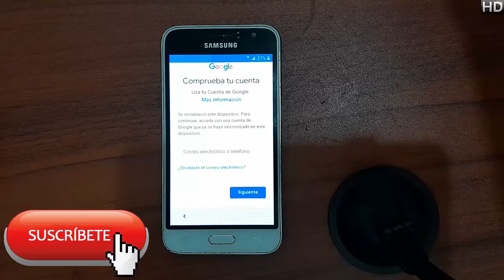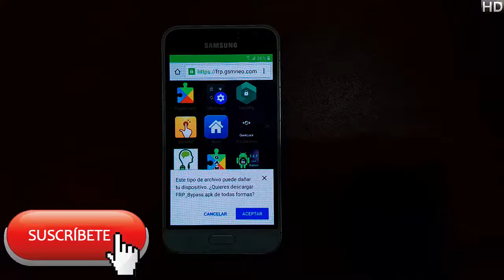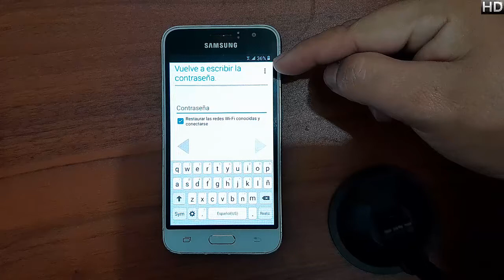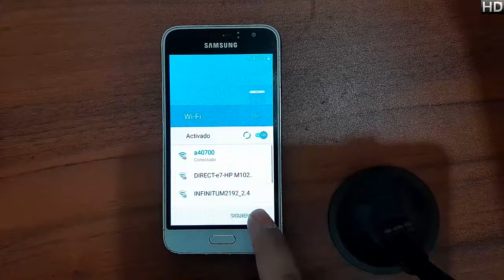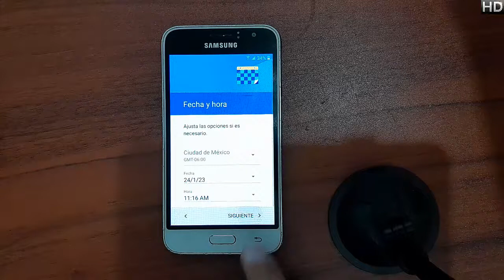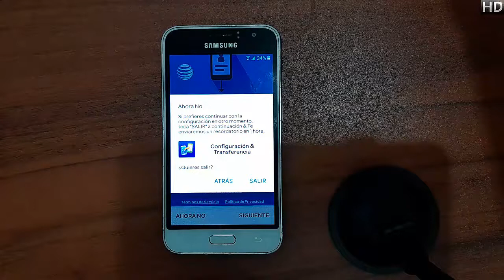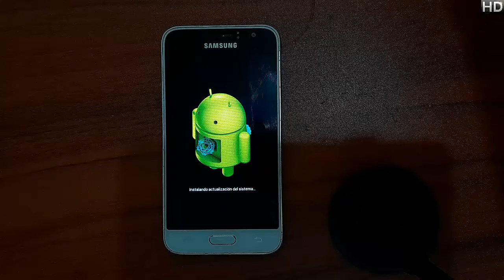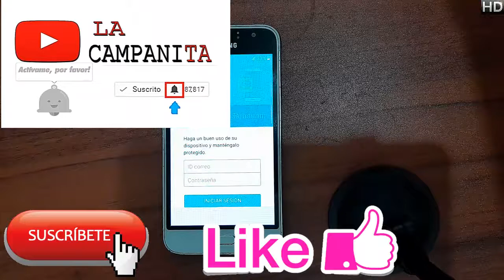quitar cuenta Google o frp SAMSUNG Express 3 j120a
@Los Ingenieros

📱En esta ocasión es el samsung j120a #456📱

NUEVO MÉTODO
LINK: